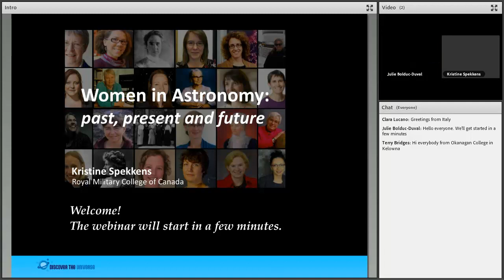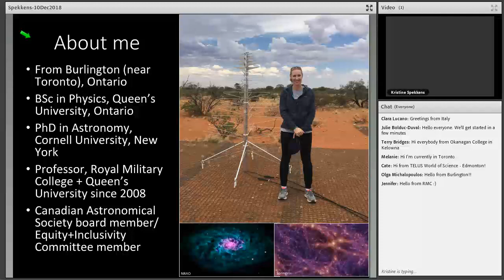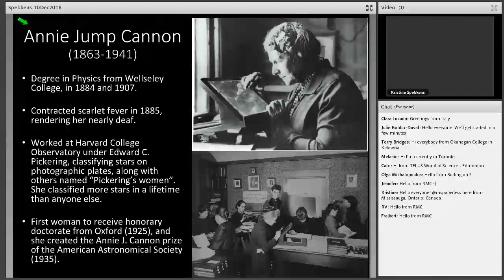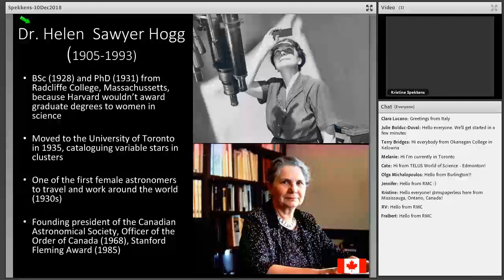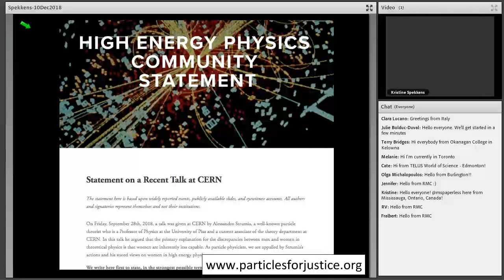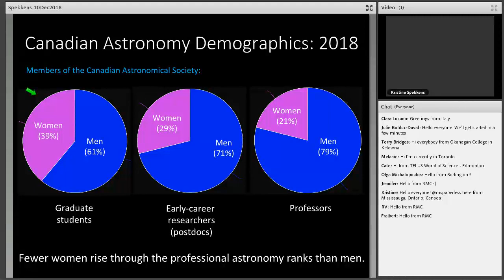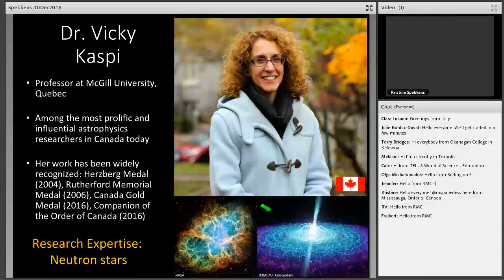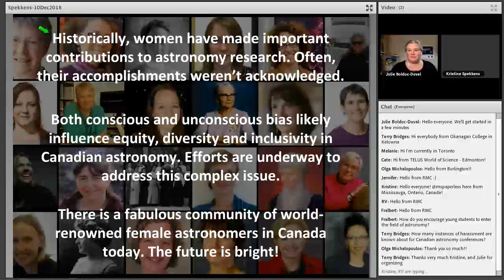Webinar: Women in Astronomy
Recorded live in December 2018.
Learn about the past, present, and future of women in astronomy.